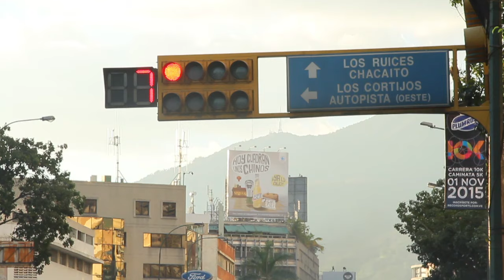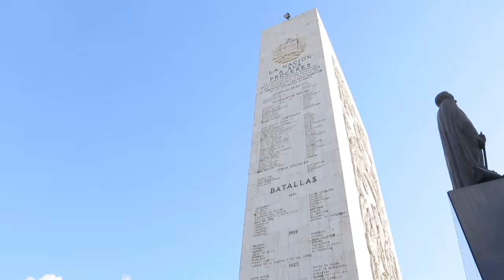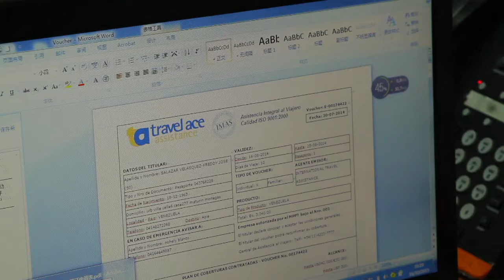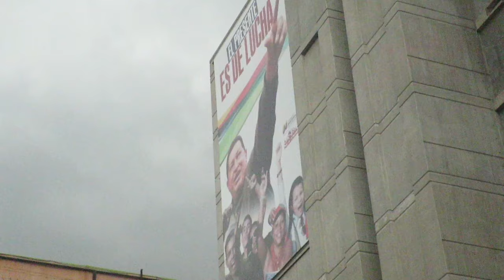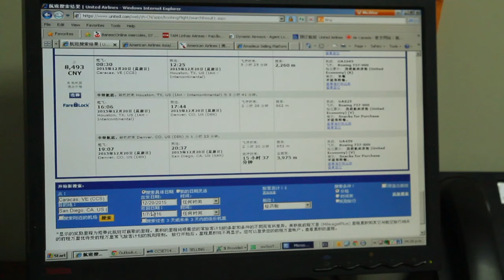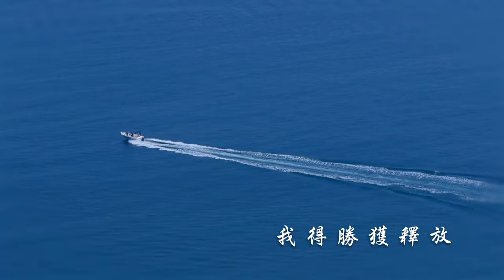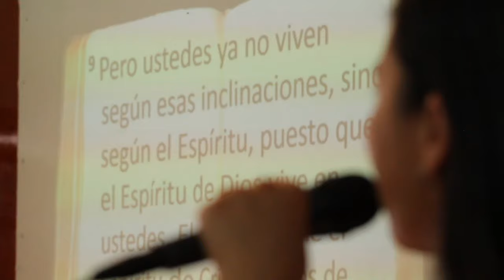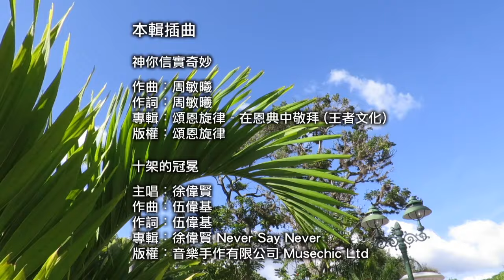电视节目 TV 1368 机会可求 (HD国语) (委内瑞拉系列)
来到一个充斥机会主义的国家，高健能当然希望把握商机来赚钱。从快餐到旅行社，他投资的事业几乎都成功赚钱; 就算是经济不景气，他依然有盈利。然而他的目光却没有在此停留。这一次他又发现了甚麼新机会呢？